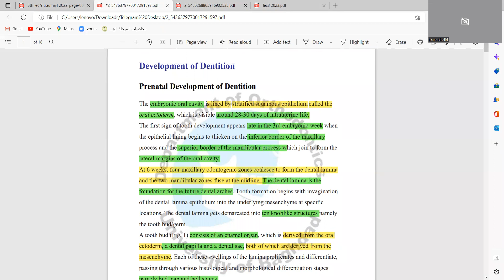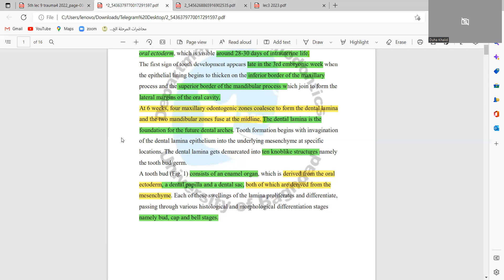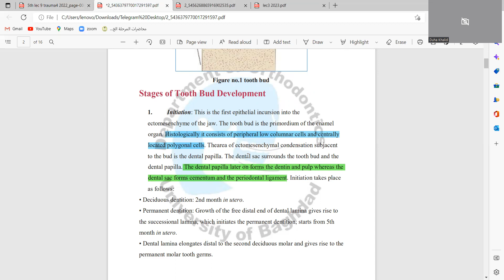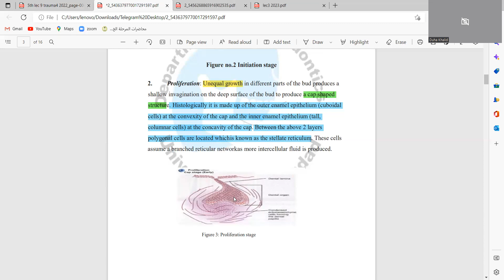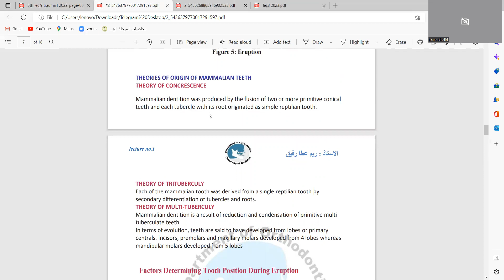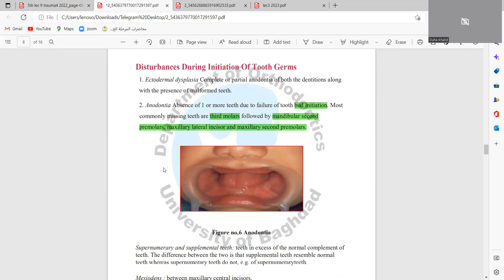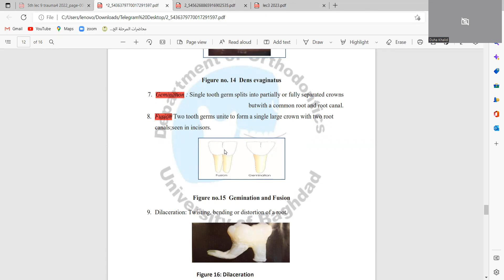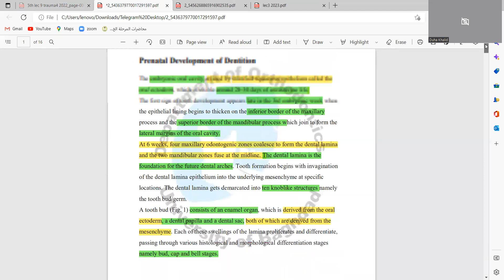ortho 4th stage lec 8